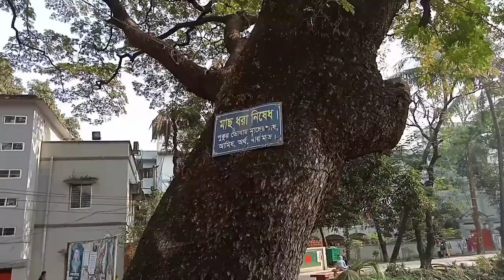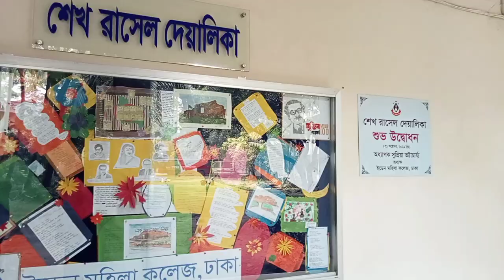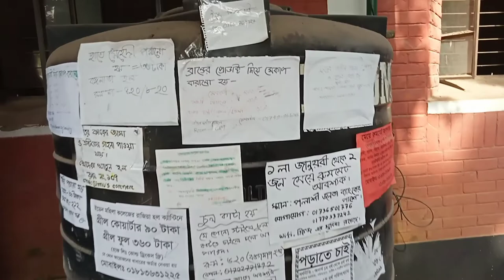ইডেন কলেজের অজানা সকল তথ্য।Eden Mohila College my daily vlog